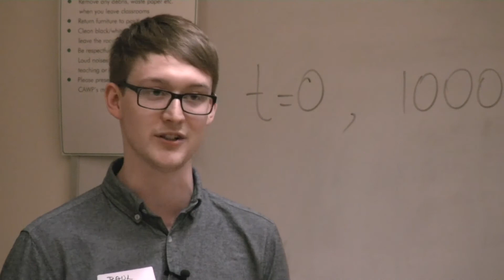2014 Forestry 3 Minute Thesis - Mapping the Boreal in the Anthropocene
Paul Pickelll
"Mapping the Boreal in the Anthropocene"

Winner of the Faculty of Forestry 3-Minute-Thesis Competition at the University of British Columbia, February 2014.